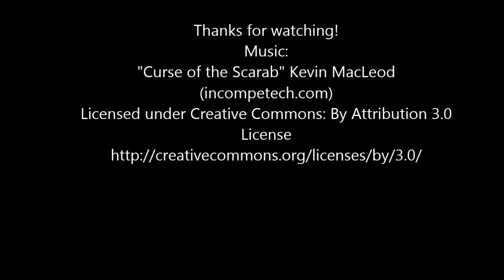Vinland 1936 devblog 4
Need a bit of feedback on my fog of war implementation.
Which version do you think would work the best?
I like the old school look of the first version, but I'm leaning towards the last one.